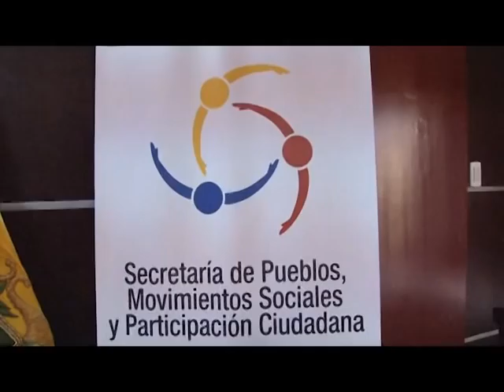VIDEO FORO SECRETARIA DE PUEBLOS CON LA PARTICIPACION DE VARIOS SECTORES SOCIALES.mpg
Se efectuó en auditorio de la Gobernación
Vídeo foro generó diálogo entre
dirigentes y Secretaría de Pueblos

Debatir  el papel de los trabajadores en el contexto del proyecto de la revolución ciudadana, a través de diálogos que genere aportes para la reivindicación y exigibilidad de sus derechos fueron los motivos del vídeo foro que organizó la Secretaría de Pueblos de El Oro.

El viernes anterior, en el auditorio de la Gobernación, se efectuó la proyección de una cinta alusiva a los trabajadores, contando con la presencia de dirigentes de gremios y organismos clasistas.

"El video foro es una actividad grupal en la que a partir del lenguaje cinematográfico, se pretende llegar al descubrimiento, la interiorización y la vivencia de unas realidades y actitudes latentes en el grupo o proyectadas en la sociedad", dijo Diego Salas, principal de la Secretaría de Pueblos de El Oro.

En efecto, luego de ver el vídeo titulado Sacco y Vanzetti, se abrió el debate entre los asistentes, quienes coincidieron en subrayar que la clase obrera contribuye con el desarrollo de un país cuando considera a la nación como un todo unitario y no fraccionado en sectores con más o menos privilegios, unos de otros.

Hay que recordar que la Constitución del 2008 reconoce el trabajo como derecho y deber social, en tanto derecho económico, es considerado fuente de realización personal y base  de la economía.

Por su parte, el Plan Nacional para el Buen Vivir contempla en el Objetivo  6  "Garantizar el trabajo estable, justo y digno en su diversidad de formas", consagrando el respeto a la dignidad de las personas trabajadoras, a través del pleno ejercicio de sus derechos.

"Como lo dicta la Constitución y lo contempla la normativa los trabajadores gozan de derechos y tienen responsabilidades que cumplir; por ello la Secretaría de Pueblos, a través de este tipo de foros busca generar debates que permitan una reflexión profunda de la realidad de los obreros en el país en el marco de la nueva Constitución, que genere aportes para la reivindicación y exigibilidad de sus derechos y la profundización del proyecto de la revolución ciudadana", recalcó Salas